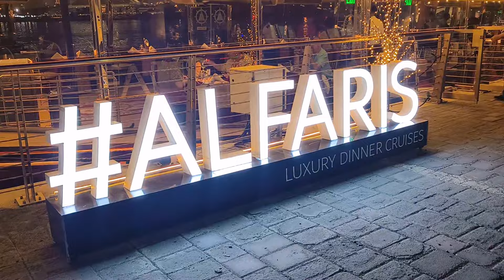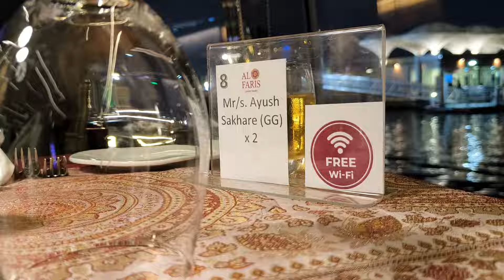Dhow Cruise Dubai Experience | First International Trip: India to Dubai Travel Vlog 2024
First International Trip: India to Dubai Travel Vlog | Dhow Cruise Dubai Experience 2024

Join me on my first international trip as I travel from India to Dubai! In this travel vlog, I explore the wonders of Dubai, including a breathtaking Dhow Cruise Dubai on the Dubai Canal Cruise. Witness stunning views of Burj Khalifa and iconic buildings while enjoying a lavish 5-star dinner. Discover my complete Dubai and Abu Dhabi travel itinerary featuring top attractions like Dubai Creek, Global Village Dubai, Museum of the Future, Aqua Venture Waterpark, desert safari, JBR Beach, and Skydive Dubai. Watch my Dubai Marina Cruise experience and get detailed insights to create your own customized travel itinerary.